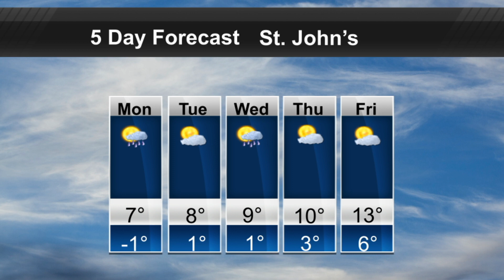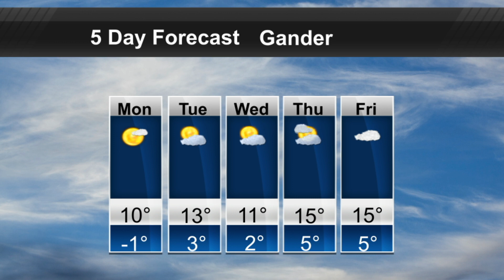Weather Update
Here is the latest weather update.